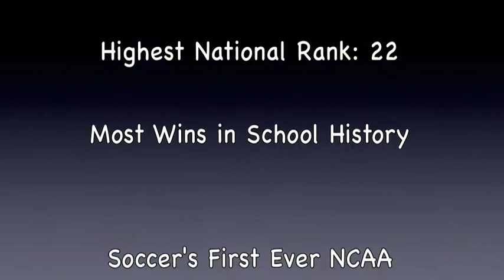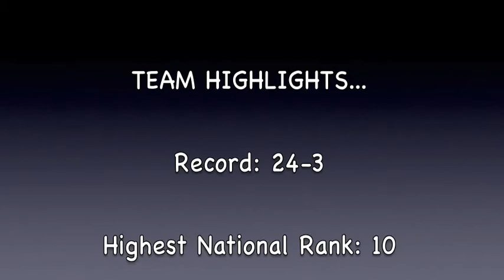A celebration of Crusaders men's soccer and volleyball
A celebration of the Crusader men's soccer and volleyball teams amazing success in the fall of 2014! Thanks to both teams for so many incredibly memories!